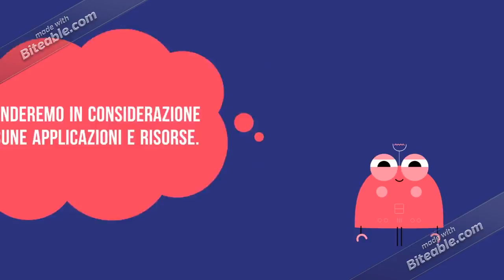Benvenuti Mod 3 Augmented